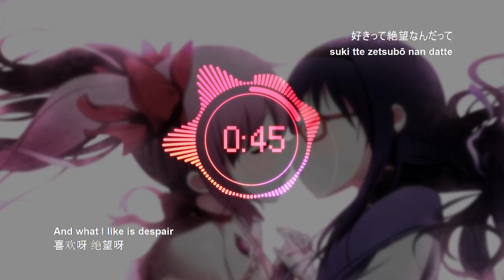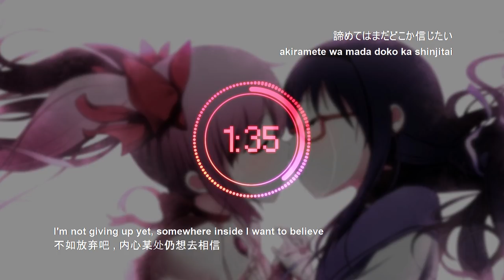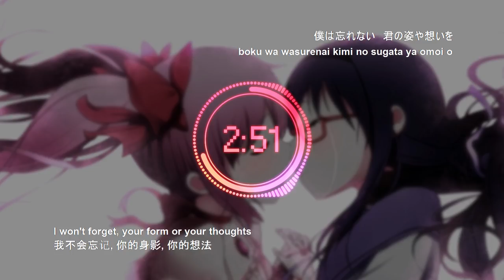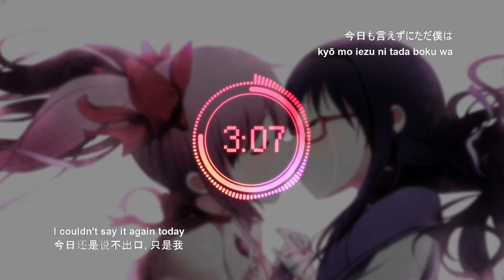RΞΟL · Σ 神様になった日 Kamisama ni Natta Hi 【English subs&中日歌词】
找歌词真心累 难道只有当地人支持reol的歌吗???
reol is the best~

Song: REOL album Sigma Σ - Kamisama ni Natta Hi
                                                    神様になった日
                                                    The Day I Became God

你也可以留言让我知道你的想法

2.If you really like this song you can show some support by buying her song on itunes or somewhere else.
3.You can contribute extra subtitles which isn't in my videos. Just click 'add translation', translate and submit it!